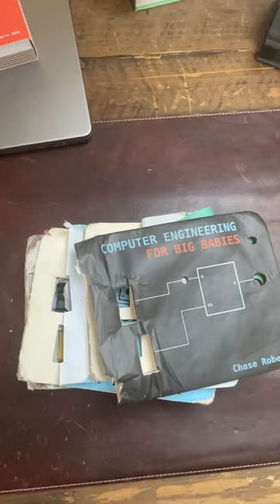Pre-order now the pre-wash version of Computer Engineering for Big